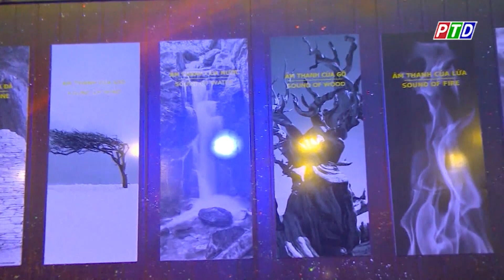Xứ sở của những âm điệu